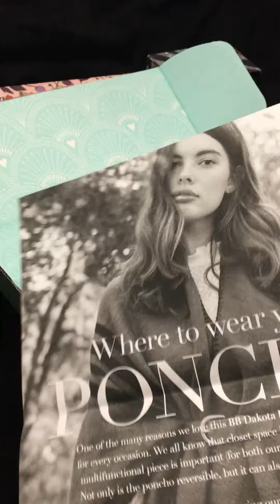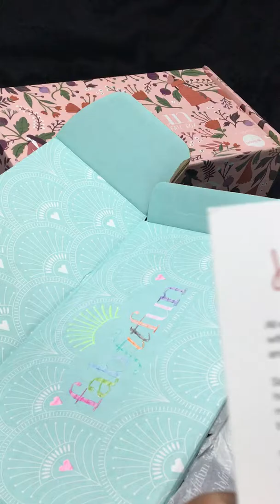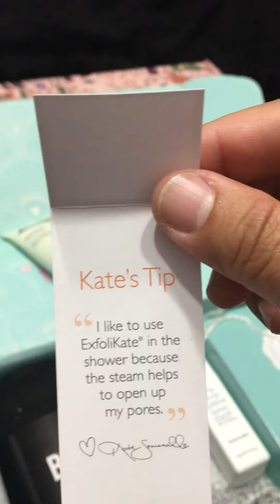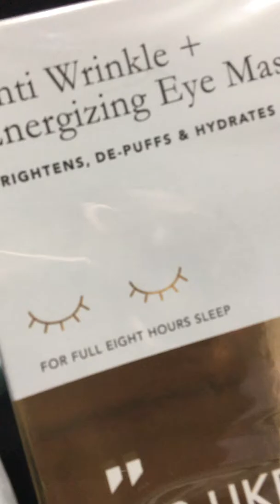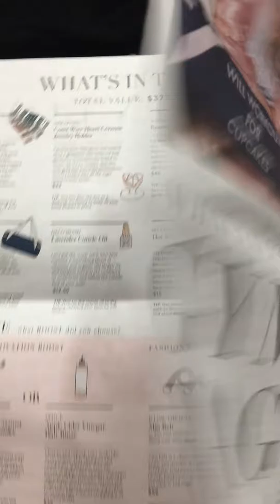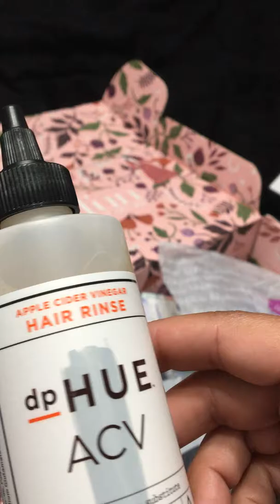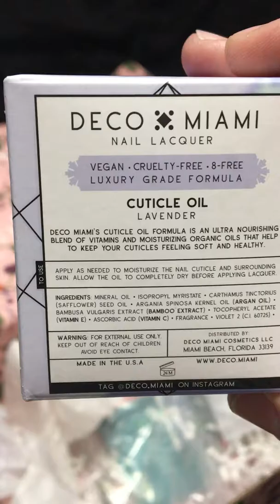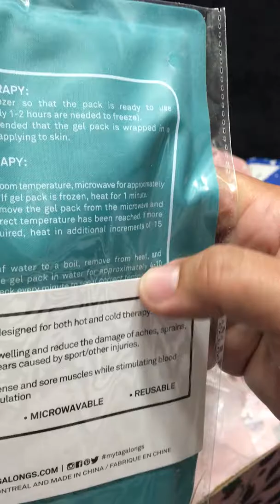ASMR 2017 Fab Fit Fun Box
Fall and Winter unboxing from 2017/ coloring/ whisper/ crinkles/ tapping